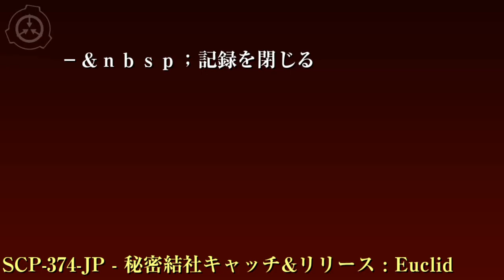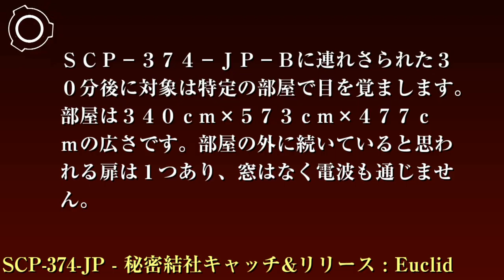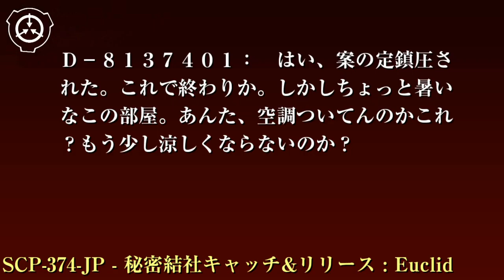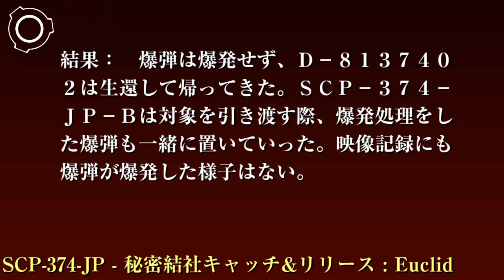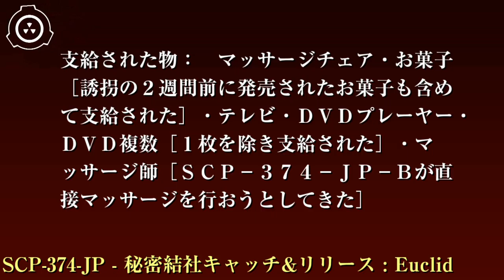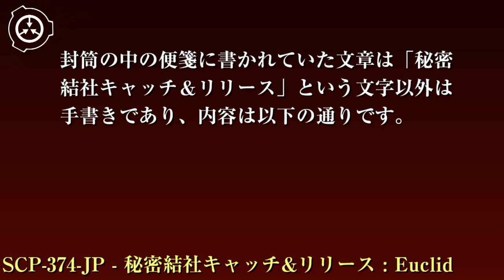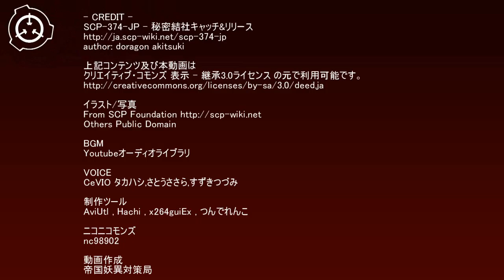SCP財団機密データ：SCP-374-JP - 秘密結社キャッチ&リリース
特別収容プロトコル: SCP-374-JP-Aがサイト-81██内に出現した場合、Dクラス職員が対象に選ばれた際は実験を行わない限り放置して下さい。Dクラス以外の職員が対象に選ばれた場合は休暇日を変更し、強奪日に業務を行う事で誘拐される事を防いで下さい。対象に選ばれたDクラス職員以外はSCP-374-JP-Bと遭遇しても接触しないで下さい。